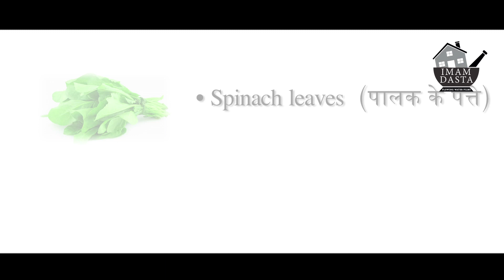जानिए पेट के कीड़ों के घरेलू उपचार│Intestinal Worms│Pet Ke Keede│Imam Dasta│Home Remedies in Hindi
जानिए पेट के कीड़ों के घरेलू उपचार │Natural Treatment for Intestinal Worms │Pet Ke Keede ka Ilaj│ Imam Dasta │Home Remedies Video in Hindi